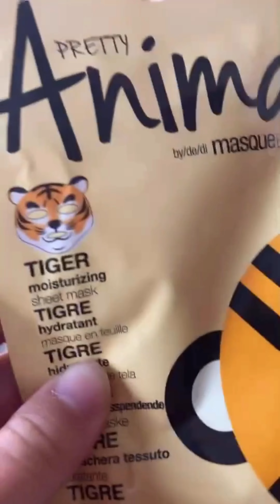Un platanooo¿? Eso es nuevo !🍌 apoyanos siguiéndonos en Instagram: dan_kiwii ❤️